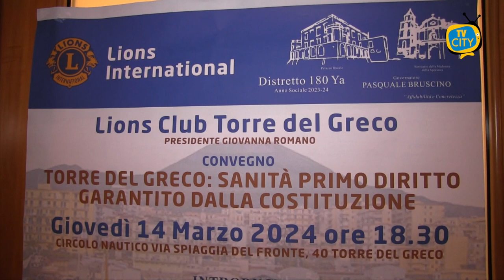“Sanità primo diritto garantito dalla Costituzione”: il convegno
“Sanità primo diritto garantito dalla Costituzione”: è il tema del convegno tenutosi giovedì sera nella suggestiva cornice del Circolo Nautico, promosso ed organizzato dal Lions club Torre del Greco.

Esperti a confronto su un tema di grande attualità e di interesse per la collettività.

Ad introdurre i lavori Giovanna Romano, presidente del Lions club Torre del Greco che ha illustrato le finalità dell’iniziativa.

Sono intervenuti anche gli attivisti dell’associazione pro Maresca che da anni si battono per la causa dell’ospedale di via Montedoro.

Al centro del dibattito anche la problematica relativa all’assenza di reparti di Pediatria sul territorio.

Conclusioni affidate al consigliere regionale della Campania Tommaso Pellegrino che ha sottolineato l’impegno delle istituzioni e gli esempi di buona sanità, troppo spesso ignorati.